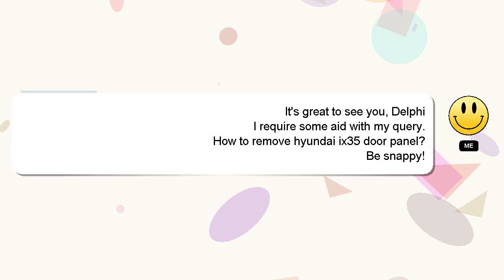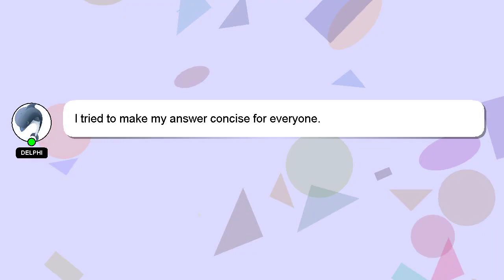How to remove hyundai ix35 door panel?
An introduction to myself in a few words, Hey, I'm known as Delphi. Let me help you get the answers you need to your questions. - How to remove hyundai ix35 door panel?

If you require more detailed information, please don't hesitate to comment or chat with me. Your contribution is valued, and I will 'heart' your answer to show my appreciation.

*2 What we are experimenting :*